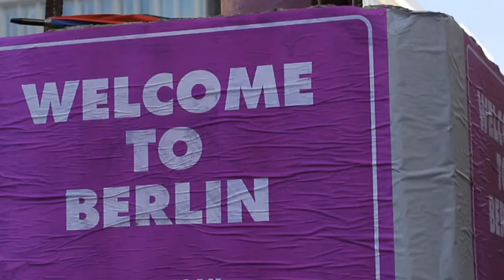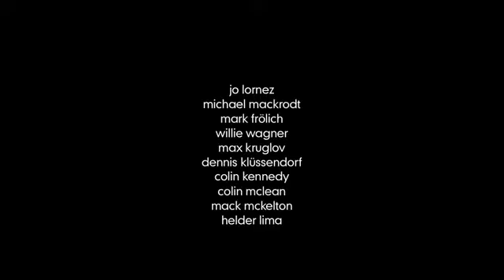Rep Yo City